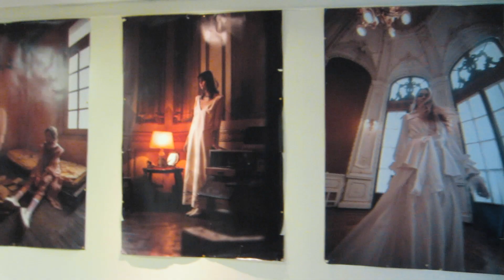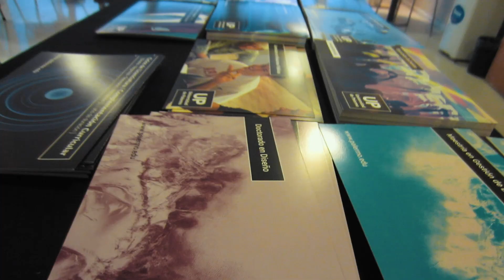Um Brasileiro na Argentina / Ep.#129 -Tudo é DESIGN na especialista: Universidad de Palermo!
Fala, gurizadinha! Beleza?

Aqui vai mais um vídeo seguindo os pedidos de vocês! Hoje nao falamos de Medicina e nem de UBA: é tudo arte, design e comunicaçao na UP! Vem com a gente e conheça essa maravilha! Estamos juntos!